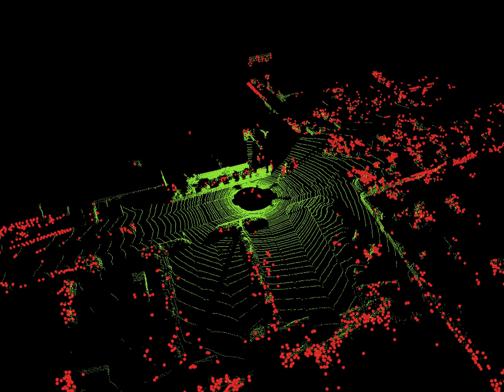Removert beta version (automatically parsing dynamic points)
play speed is intentionally dropped for clear visualization